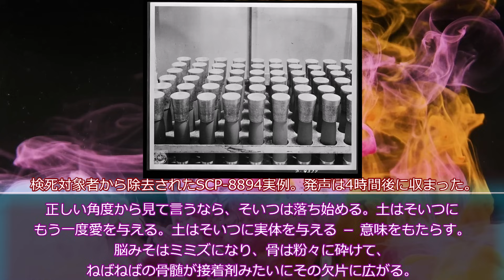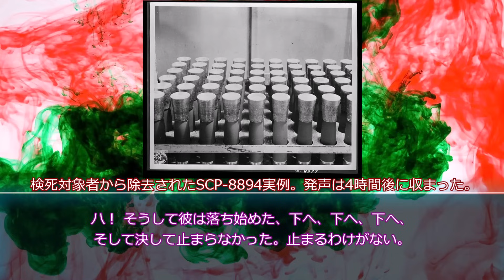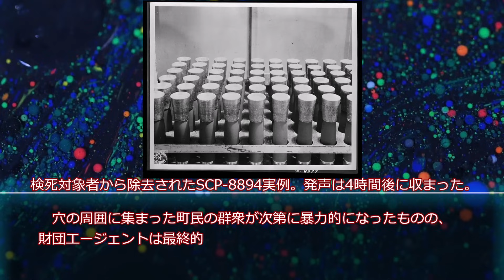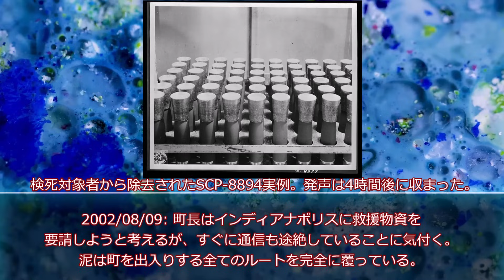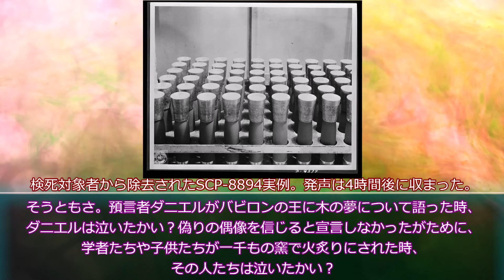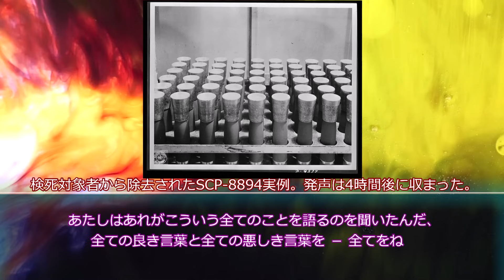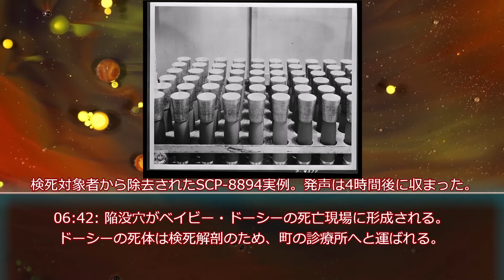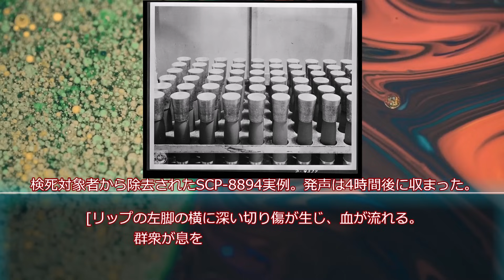【ゆっくりSCP紹介】SCP-8894 - 転落恐怖症: 信仰の跳躍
タイトル　    SCP-8894 - 転落恐怖症: 信仰の跳躍
著者   　 　    cubeflix
翻訳者 　　   C-Dives
作成年 　　   2024